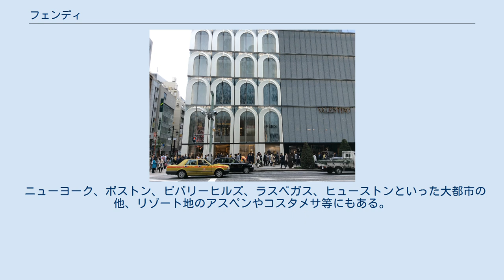フェンディ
フェンディ（FENDI）は、イタリアを代表する世界的ファッションブランドである。
ローマを本拠地とし、フランスのLVMHグループに属する。
 1925年ローマにて創業。
当初毛皮工房であった。
1990年代に一時経営難に陥るが、プラダとLVMHの合弁会社に買収されて再建。
その後、プラダが保有した全株式をLVMHが取得し、LVMHグループの一員となった。
ブランドアイコンとして、縦縞の「ペカン」や「F」を組み合わせた「ダブルFズッカ」、文字盤にカラージュエリーを埋めこんだ美しい時計、「クレイジーカラット」がよく知られている。
 現在では、毛皮・バッグ・靴などのレザーグッズをはじめ、服飾、サングラス、宝飾品、時計など、広い分野をカバーしている。
展開商品は女性向けのものが多数であったが、2000年代後半から男性向け商品についても展開を本格化させている。
 婦人服、ファー製品は「シャネル」と同じドイツ人の「カール・ラガーフェルド」（Karl Lagerfeld）、紳士服は創業家のシルヴィア・フェンディがデザインしている。
 2020年9月、キム・ジョーンズがフェンディのクチュールとウィメンズウェアのアーティスティック ディレクターに就任。
 ローマ、ミラノ、フィレンツェなど主要都市。
 ニューヨーク、ボストン、ビバリーヒルズ、ラスベガス、ヒューストンといった大都市の他、リゾート地のアスペンやコスタメサ等にもある。
 FENDI GINZA SIX店（2017年4月27日撮影） FENDI 神戸店